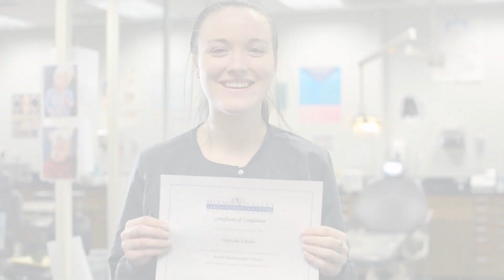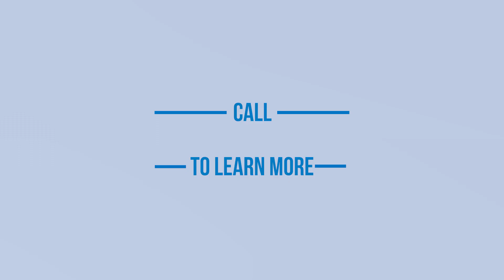MVCTC Adult Education Nursing Program 2019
Learn more about the options available for adult students in the MVCTC Adult Education Practical Nursing program!